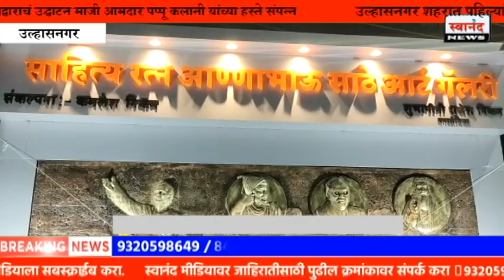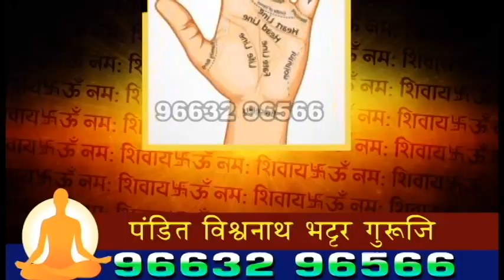उल्हासनगर शहरात पहिल्यांदाच साहित्यसम्राट अण्णा भाऊ साठेंची आर्ट गॅलरी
SEND ME STUFF:

Near B.K.No.1416,
Maratha section - 32,
Ulhasnagar - 421004,
Dist. : Thane,
Maharashtra,
India